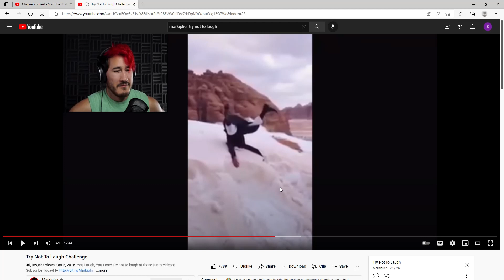Try Not To Laugh Challenge YouTube and 1 more page Personal Microsoft​ Edge 2022 06 09 22 47 3